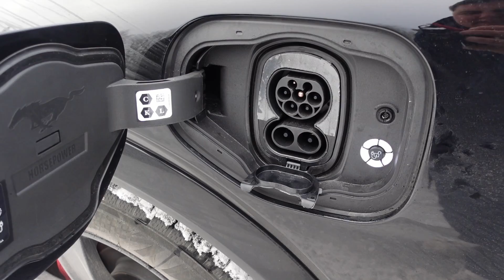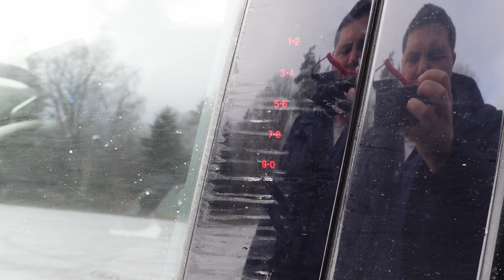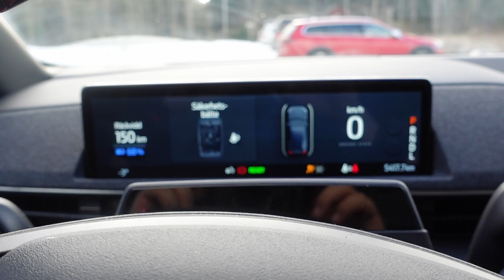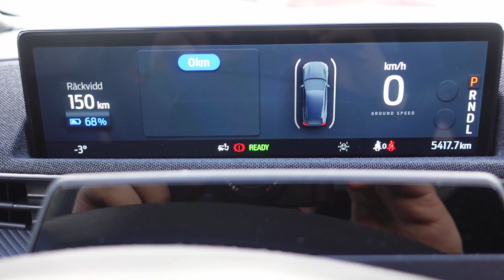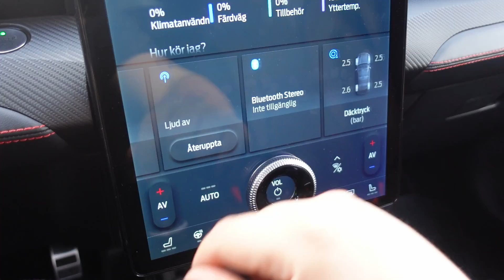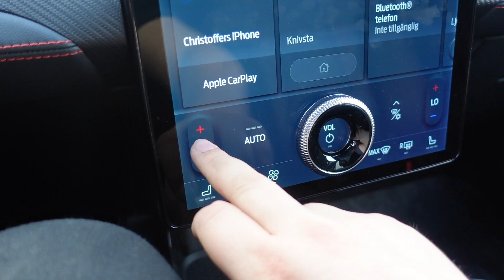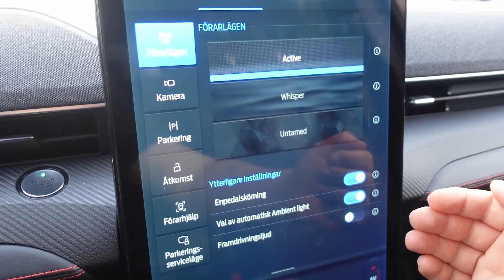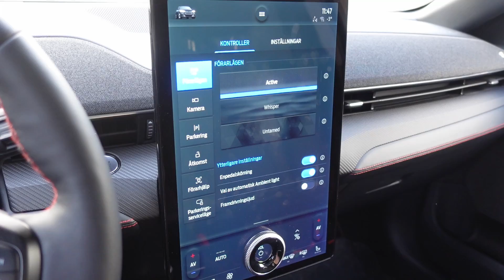Testad: Ford Mustang Mach-E SR AWD | Guiden om elbil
I den här videon så testar jag och berättar mina erfarenheter om Ford Mustnag Mach-E SR AWD. Bilen är utrustad med teknik+ paketet. Bilen är en hyrbil som jag själv betalat för och jag har inte haft någon kontakt med Ford om bilen.